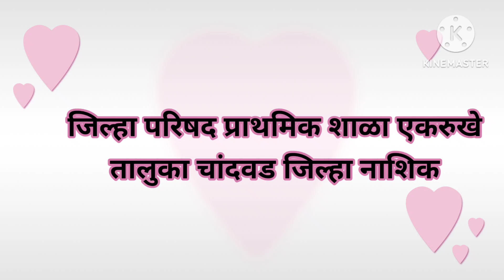जिल्हा परिषद प्राथमिक शाळा एकरुखे. ता. चांदवड. जि.नाशिक...fancy dress competition..